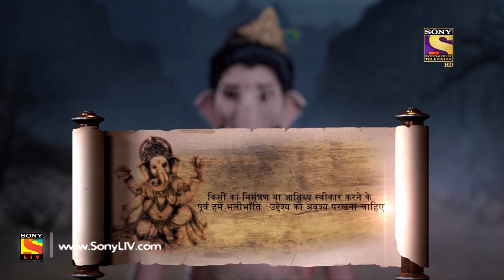Vighnaharta Ganesh - Ep 221 - Full Episode - 26th June, 2018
Episode 221: Under The Influence
Devraj Indra accepts the invitation to the meeting for a peace treaty by Asur Raj Shumbh and goes to his premises with all the Devtas to meet him. Ganesh and Kumar Kartikey are shocked and raged by his decision. What is Asur Mahanayak Shumbh's real plan behind the peace treaty? Why are all the Devtas getting influenced by him? Watch the episode to find out.

Cast:
Shiva's family

Concept: Manikya Raju Uppaluri
Created By: Abhimanyu Singh
Script Head: Manikya Raju Uppaluri
Story: Brijmohan Pandey
Screenplay/Dialogues: Anjalika Gupta and Himanshu Tyagi
Researcher: Dr. Ram Swarth Mehta
Editor: K. Raj Gopal and Sujit Das
Online Editors: Ankush Ambre, Sandeep Singh, and D Singh
Head Of Operations: Anup Vijay
H.O.P: Abhishek Sinha and Gaurav Sharma
Director: Avinash Waghmare
DOP: Prakash Barot
Visual Effect Supervisor: Nishikant Mohapatra and Bharat Mistry
Art Director: Sandesh Gondhalekar and R.P. Singh
Post Head/Supervisor: Srichand Dasnam, Surendra/Vicky
Song Choupai/B.G. Music: Udhbav & Donney and Paresh Shah
Creative Team: N.G/Srichand and R.K. Chhabra/Himani
Script Supervisor/Lyrics: Niraj Prabhakar and Shrikant Vishwakarma
Set Marketing: Swati Sharma, Kartik Dandapani, and Altamash Aslam
Communication Team: Kumar Pai and Prashant Saxena
Set GFX Team:  Vijay Badgujar and Vilas Boga
Set Programming Team: Meenal Rao and Ritwija Mukherjee
Project Head: R A Mehta
Business Head: Manish Pupat
Producers: Abhimanyu Singh and Roopali Singh
Produced By: Contiloe Pictures Pvt.Ltd.